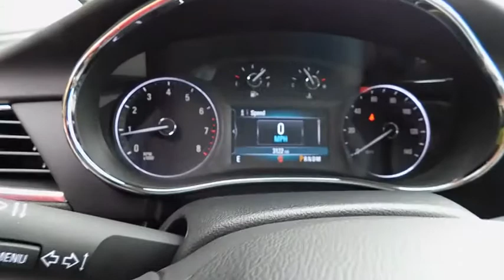2018 Buick Encore Wilson, Rocky Mount, Raleigh, Wake Forest, Zebulon, NC 13542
Summit White New 2018 Buick Encore available in Wilson, North Carolina at Medlin Buick GMC Mazda. Servicing the Rocky Mount, Raleigh, Wake Forest, Zebulon, NC area.